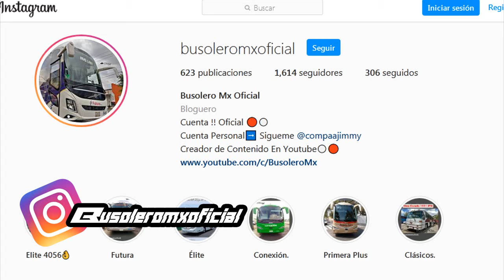COSAS que NO SABIAS de PRIMERA PLUS.| FLECHA AMARILLA |BUSOLERO MX.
CONTACTO / CONTRATACIONES.